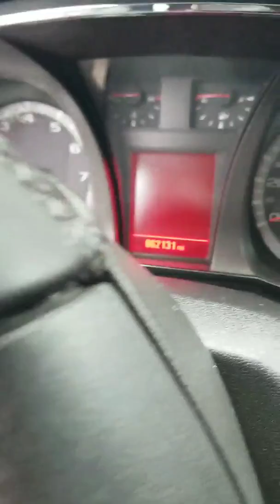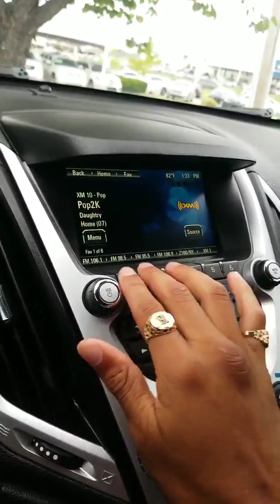2015 GMC Terrian at Jackie Cooper Nissan Tulsa, OK